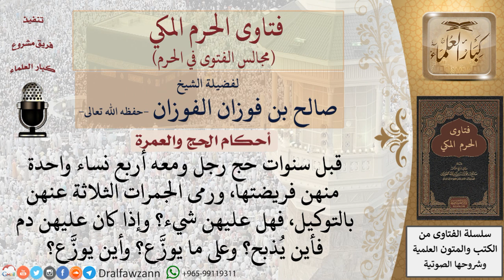هل يجوز للرجل أن يرمي الجمرات الثلاثة عن أربع نساء بالتوكيل، واحدة منهن فريضتها؟ للشيخ صالح الفوزان